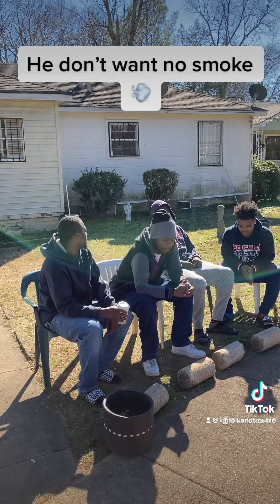That Friend Who Swears He Wants Smoke (Comedy Skit) RIP Bishop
That one friend who claims they want smoke, but cops deuces when the smoke comes
RIP (Marlon Bishop Owens)